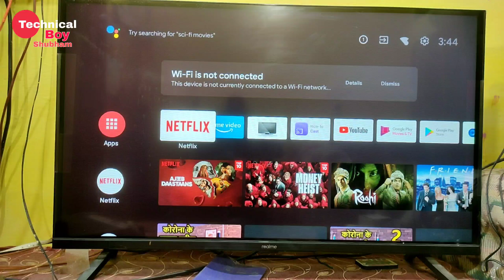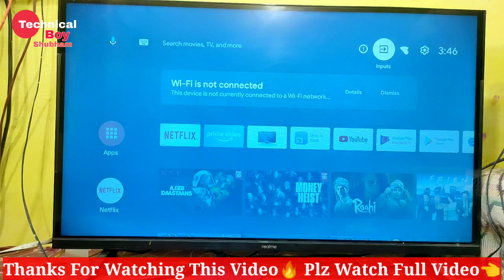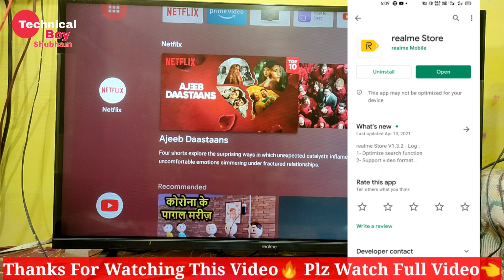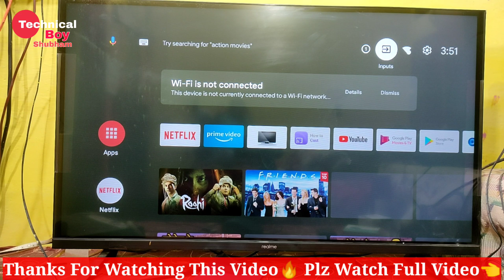How to replace Realme Tv || How to got new Realme tv || Realme tv Replace Kaise Kare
Dosto aaj ke iss video me ham. aat kar rahe hai realme tv kharab ho gya hai to ap replace kaise kara sakte hai replace karane ke liye iss video ko pura dekhiyega

My setup

Ring light

Mi tv 32 inch

Selfie tripod

Zebronic home theater 5.1

Airtel xstream

Samsung 43 inch 4k ultra hd led smart tv